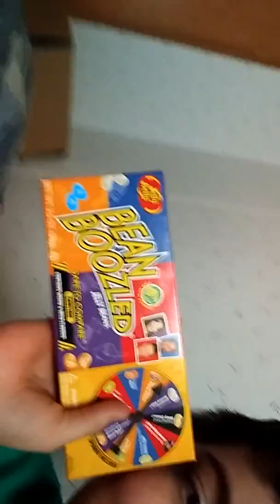5 subs OMG thats awesome!